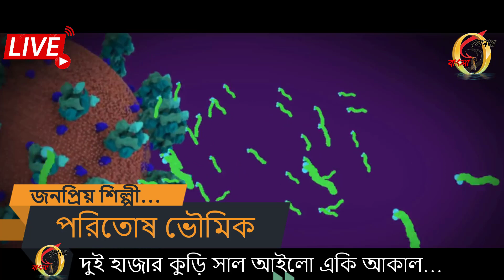2020 সাল আইলো একি আকাল ! করোনা গান 2020 ! Corona Songs 2020 ! Poritosh Bhoumik ! Sonar Bangla !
2020 সাল আইলো একি আকাল ! পরিতোষ ভৌমিক ! করোনা গান 2020 ! Corona Songs 2020 ! Bangla New Songs 2020 ! Poritosh Bhoumik  ! Sonar Bangla Folk !

!! Sonar Bangla Folk !!

Song - Corona Songs 2020
Singer - Poritosh Bhoumik
Videography & Edeting By - Rju Rajat Biswas

Videography - Rajat Biswas / Avijit Santra .
Editing By - Rajat Biswas . Bagula, Nadia, 741502, West Bengal .

Powered By - Sonar Bangla Folk ( Rju Rajat Biswas )